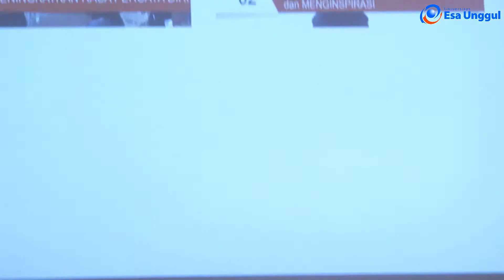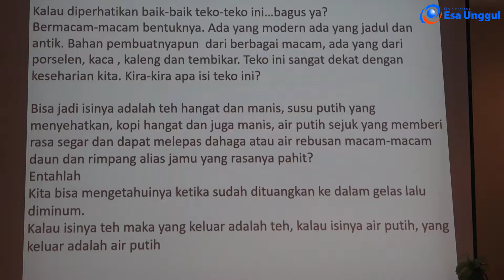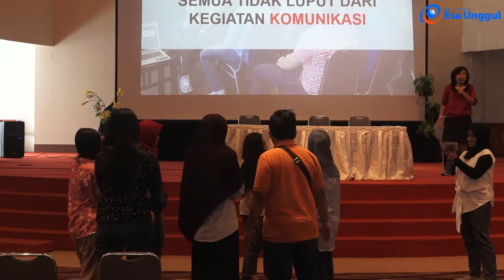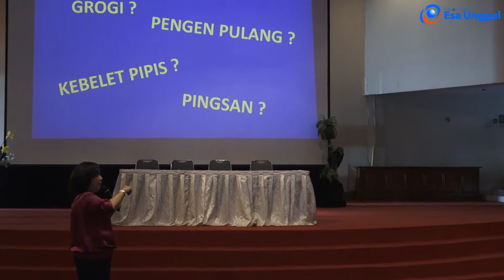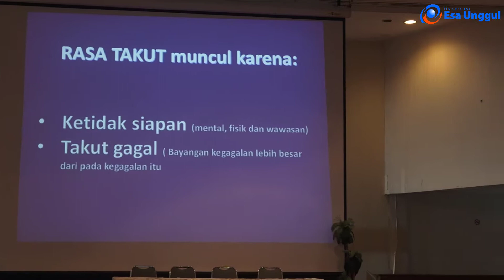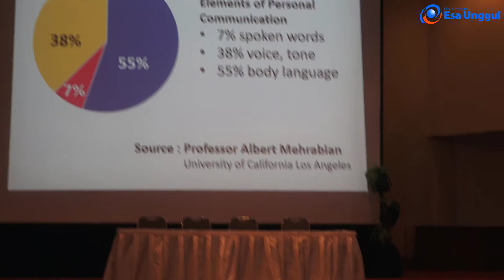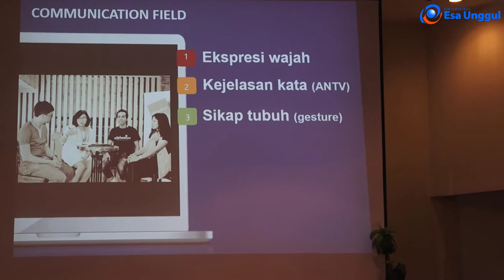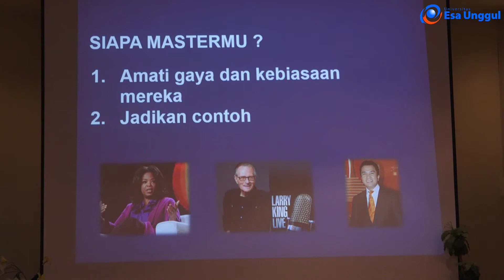Speak Up For Better Speaker